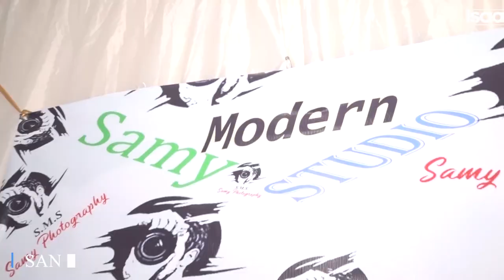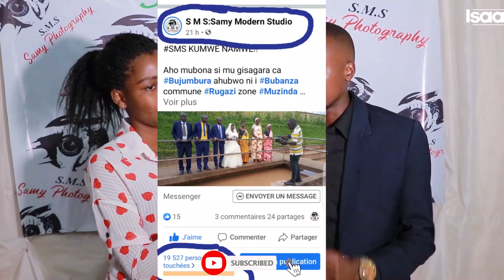I bujumbura ABAKOBWA bakora akazi kubu PHOTHOGRAPF barabangamiweee caane..|| Raba aho twabasanze..